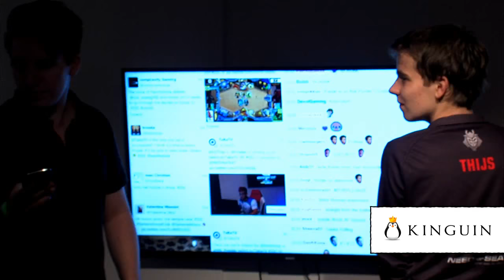SuperJJ vs Frodan - Group Stage Phase 1, Group G Winners Match - SeatStory Cup IV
SeatStory Cup IV - Group Stage Phase 1, Group G Winners Match: SuperJJ vs Frodan

Game 1: 0:48
Game 2: 5:58
Game 3: 19:00
Game 4: 24:40
Game 5: 32:59
Interview: 43:03